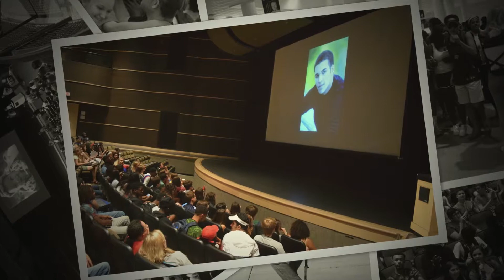Skyline Operation Standing Ovation 2016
Skyline High School says so long to seniors on their last day of school.